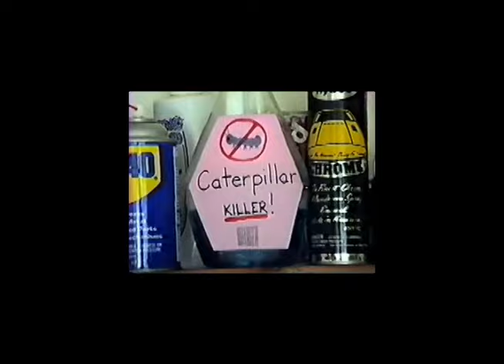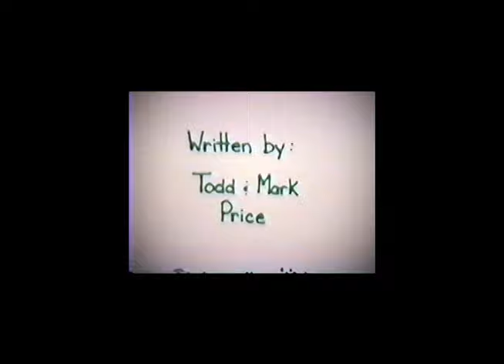Caterpillar Killer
CitizenPrice Presents (From the Video Vaults): After purchasing my first VHS camcorder in 1984 and having a "Grubby" handy, it was time to venture into the dark world of my grey matter to create this non-stellar sequence of events. Ugh! How I loathed in-camera editing. Original background soundtrack was Pink Floyd's Several Species of Small Furry Animals Gathered Together in a Cave and Grooving with a Pict.